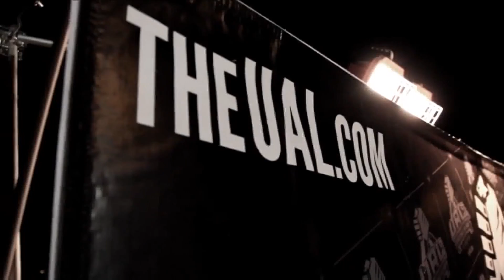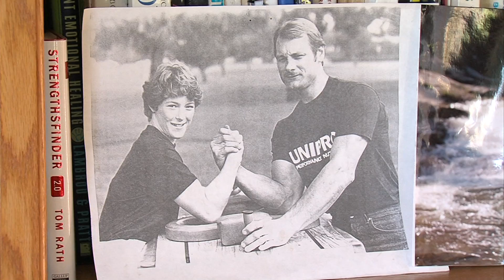The World-Champion Arm Wrestling Couple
San Diegans Allen and Carolyn Fisher have been called the Ozzie and Harriet of arm wrestling. That's right, arm wrestling. Allen has won 26 world arm wrestling championships. Carolyn has won five. And they've been married for 28 years.
KPBS culture reporter Angela Carone visited their home, learned about their sport and picked up some pointers.